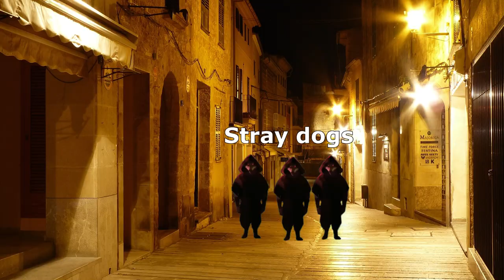Puss in Boots Hears Death Whistle meme : Stray Dogs